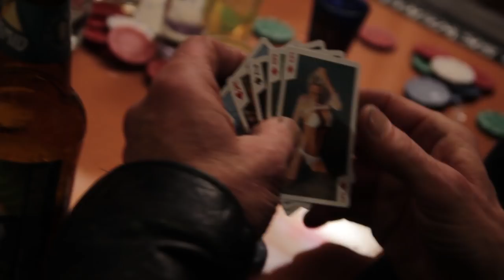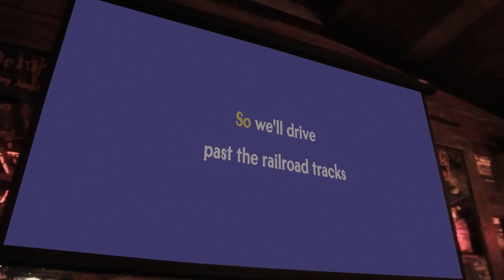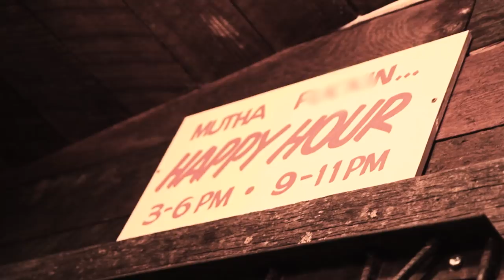"Wild Reckless and Crazy" | Darci Carlson Music Video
Track: "Wild, Reckless and Crazy"
Album: Darci Carlson
Artist: Darci Carlson